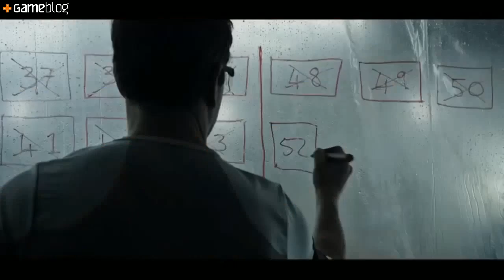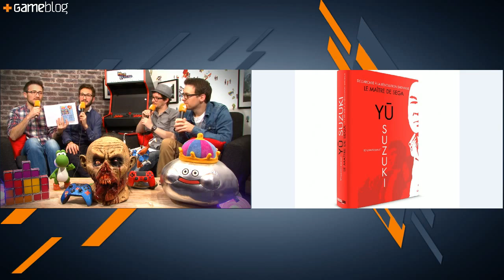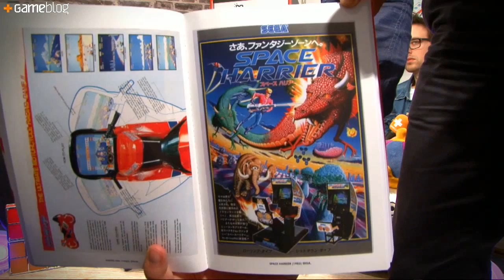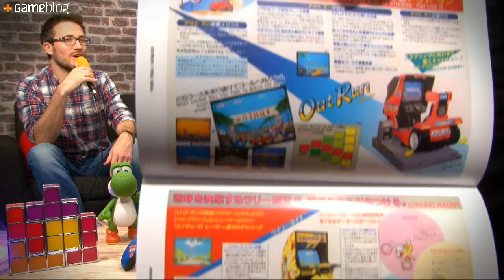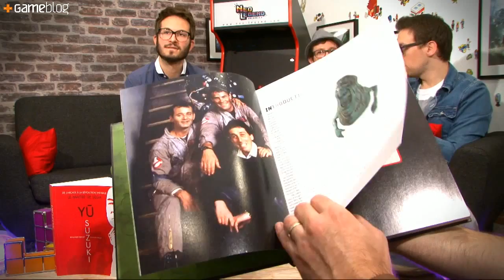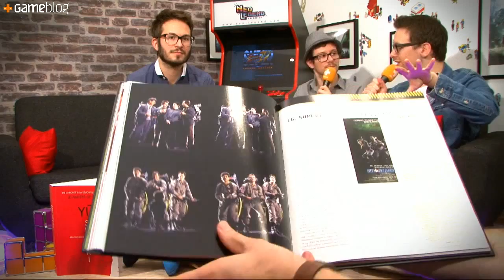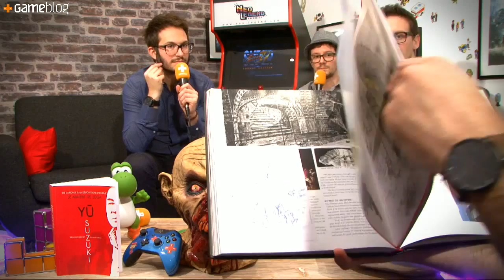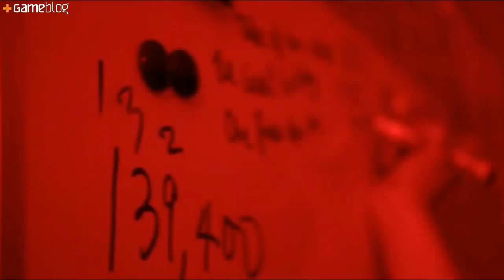HORS-JEU : Seul sur Mars, Yu Suzuki Le Maître de Sega, Ghostbusters, Escape Hunt